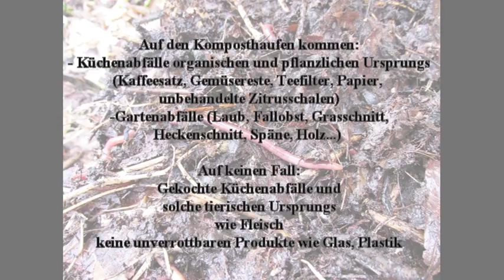Kompostierung und Gewinnung von Komposterde als Dünger für den Bio Garten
Kompostierung ist im Bio Garten schon fast ein Muss, denn die Komposterde ist ein super Dünger - nachhaltig und ganz einfach selbst aus Küchenabfällen und Gartenresten herzustellen und ins Beet einzuarbeiten